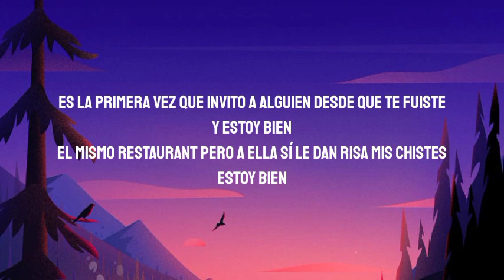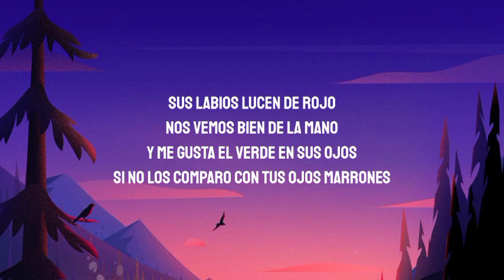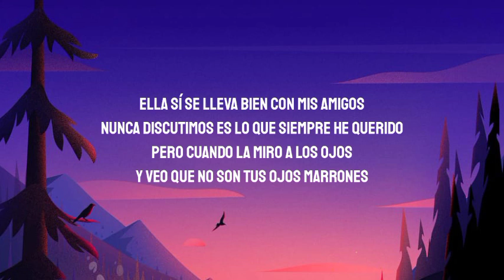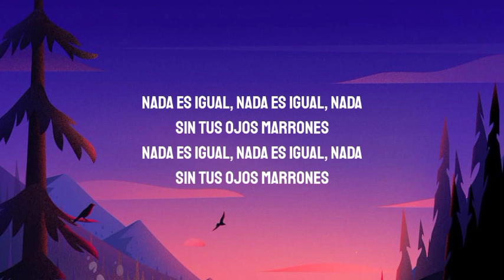Lasso - Ojos Marrones (Letra_Lyrics)